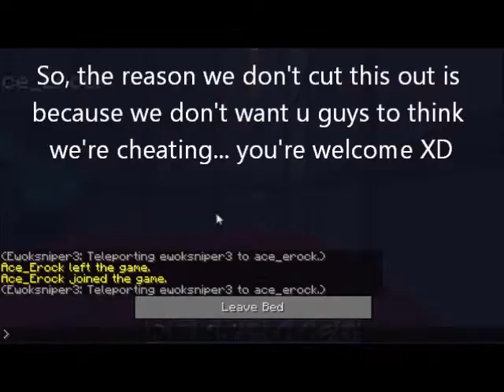Survival Island Montage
A few clips of us messing around in our survival Island.